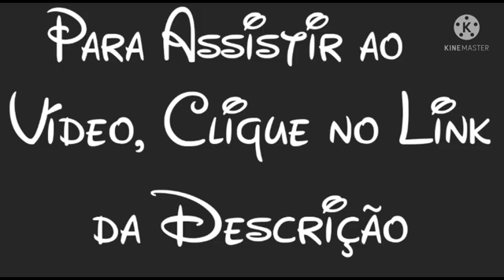Curiosidades Sobre Música, Maestro (1946)